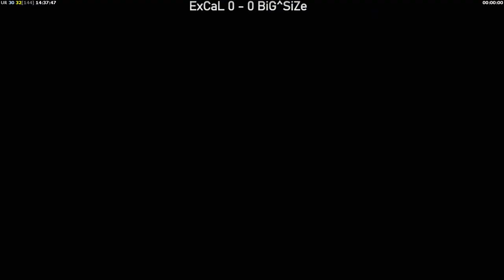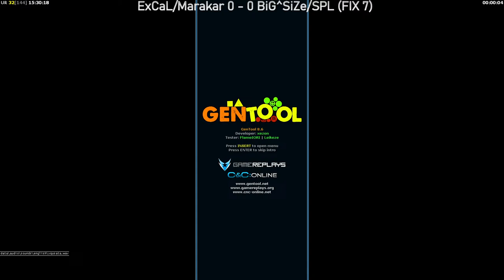🔴 LIVE | ExCaL, BiG^SiZe, Marakar, SPL | 2v2 Cxn Allstars | C&C Zero Hour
ExCaL, BiG^SiZe, Marakar, SPL | 2v2 Cxn Allstars | C&C Zero Hour